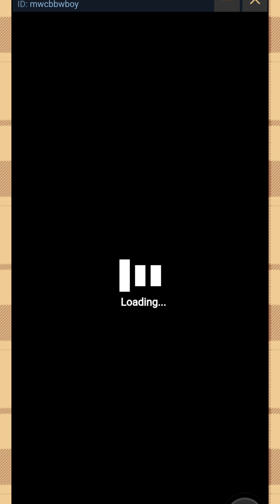ANG TINDI NG MGA BIGAYAN SA RICHMAN MUNTIK NA KO MAGING RICH HAHA | MWPLAY | CASHOUT | CASINO $$$